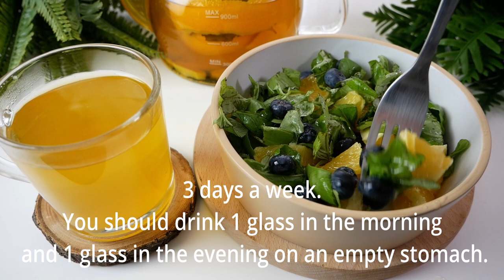Stomach. Cleanse the intestines and liver. All the dirt will come out of the body. 3 days! 1 glass